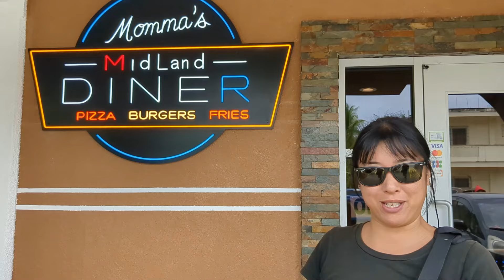新しくできたレストランでランチした！Lunch at MidLand DINER【 ミクロネシア チューク Chuuk Micronesia 】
チュークにできた新しいレストランでランチをしました。

New Restaurant in Chuuk

チュークの様子を紹介する動画を投稿をしています。